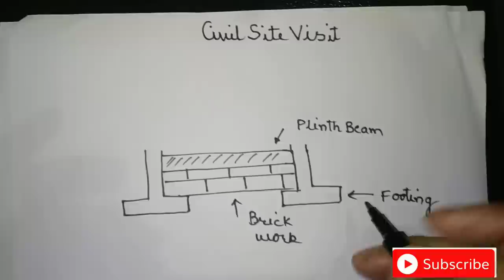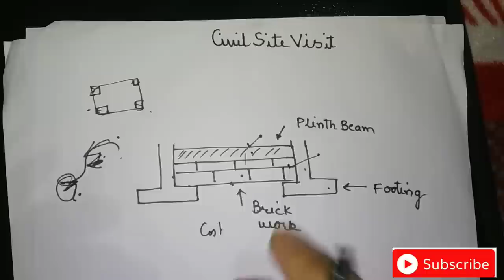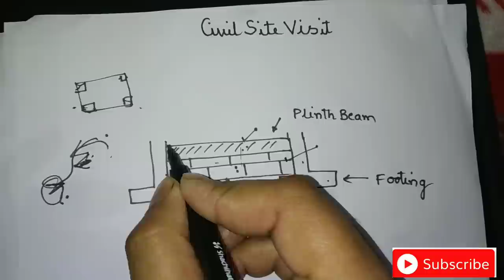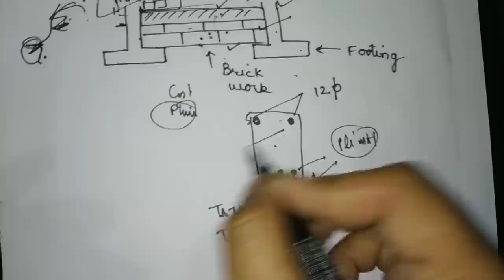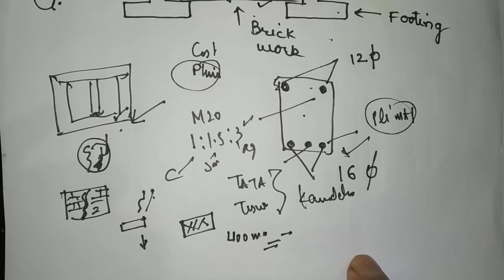Why plinth is so important | House Construction Basic Part -5